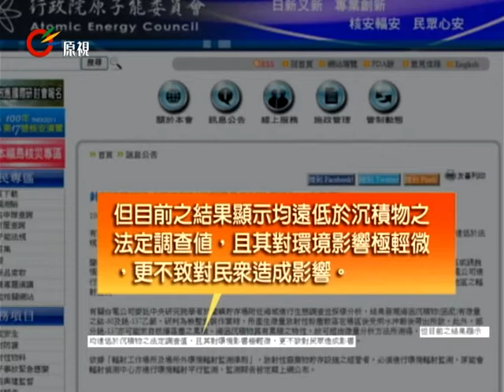蘭嶼輻射外洩 原能會 不會造成影響 20111129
有中研院學者受台電委託進行採樣，曾在蘭嶼貯存場外，某處潮間帶泥土，測出人工核種、銫137每公斤6.5貝克，鈷60則是32.9貝克，因為報告還沒結案，學者表示暫不受訪，不過醫學專家感到憂心。

媒體揭露這個事實之後，原能會發出新聞稿正式對外澄清有關媒體報導「蘭嶼輻射檢測 微量放射物質增加」的新聞，行政院原子能委員會查證之後，確認微量放射性物質遠低於法規的調查值，不會對民眾造成影響，請民眾放心。

新聞稿當中也說明有關台電委託中央研究院學者，在蘭嶼貯存場附近海域進行生態調查並採樣分析，結果發現海底沉積物有微量的鈷-60及銫-137的情形。

原能會表示研判後發現是檢整重裝作業的時候產生的微量放射性粉塵，散落在場區後，受到雨水沖刷帶出所引起的，目前的結果顯示自然環境的輻射量均遠低於沉積物的法定調查值，而且再度強調對環境影響極輕微，也不致於對民眾造成影響。原能會發出新聞稿，要民眾不要過度緊張，強調一切都在控制範圍之內，要民眾放心。